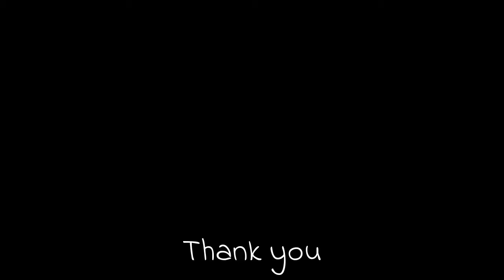Painted storks (Mycteria leucocephala) resting on trees and on ground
Painted stork (Mycteria leucocephala) resting on trees and ground. The painted stork (Mycteria leucocephala) is a large wader in the stork family. It is found in the wetlands of the plains of tropical Asia south of the Himalayas in the Indian Subcontinent and extending into Southeast Asia. More...

Scientific classification:
Kingdom:   Animalia
Phylum:      Chordata
Class:          Aves
Order:          Ciconiiformes
Family:        Ciconiidae
Genus:         Mycteria
Species:      M. leucocephala